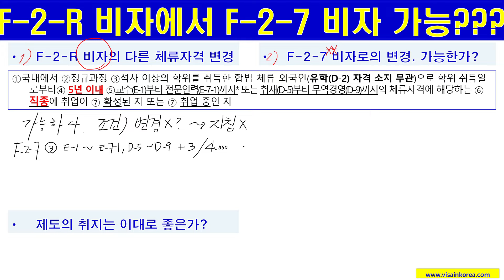F-2-R 비자에서 F-2-7 비자로 변경할 수 있나?? F-2-R 비자 정책을 성공하기 위한 지방자치단체의 외국인 정책 방향은?? 장행닷컴행정사 VISA in KOREA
1. Office Address(사무소 위치): 515, 5F, Wolheon Building, Seocho-dong, Seocho-gu, Seoul. 15 meters from Exit 1 of Seocho-station
5. Kakao Talk: janghaeng

감사합니다.